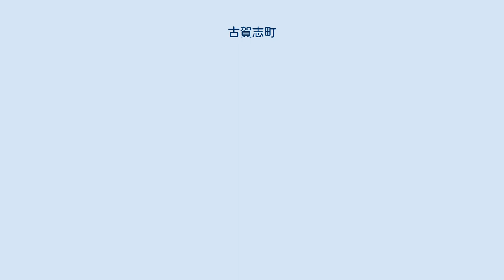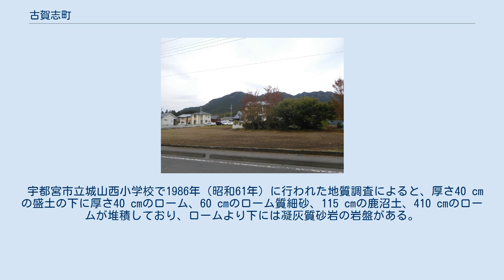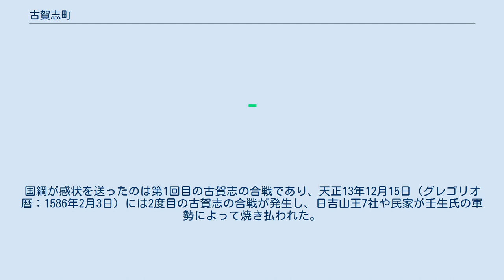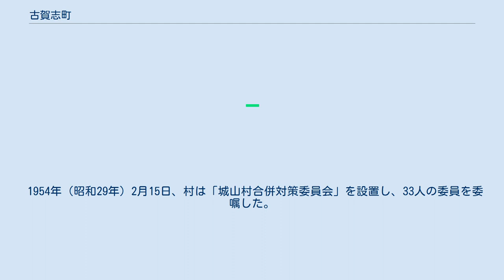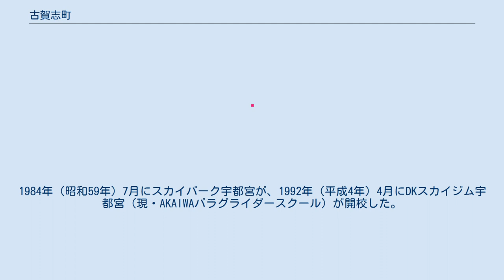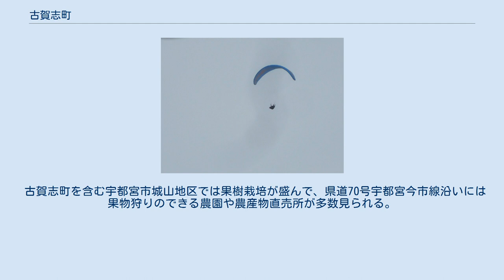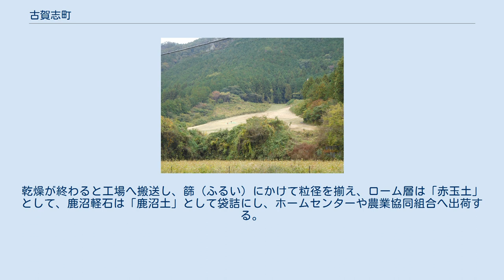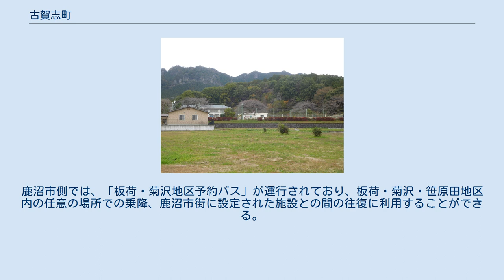古賀志町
日本 」 栃木県 」 宇都宮市 」 古賀志町 日本 」 栃木県 」 鹿沼市 」 古賀志町 古賀志町（こがしまち）は、栃木県宇都宮市および鹿沼市の町。
元は宇都宮市に属する同一の町であったが、1957年（昭和32年）に一部が鹿沼市へ編入されたため、同名の2つの町となった。
どちらも鹿沼土の産地であり、鹿沼土の乾燥場や工場が多く分布している。
住民基本台帳に基づく2020年（令和2年）9月30日現在の人口は、宇都宮市側が614人、鹿沼市側が54人である。
 古賀志山の南麓に展開する町で、アウトドア活動の拠点となっている。
 栃木県の中央に位置する。
古賀志山の南麓から武子川（たけしがわ）の左岸に至る地域に広がる。
中部以北は古賀志山の丘陵地帯であり、集落は南部に形成されている。
宇都宮市と鹿沼市に同名の古賀志町が存在し、互いに接しているが、1957年（昭和32年）までは鹿沼市側の古賀志町は宇都宮市古賀志町の一部であった。
さらに鹿沼市高谷（こうや）も1949年（昭和24年）まで古賀志の一部であった。
 宇都宮市立城山西小学校で1986年（昭和61年）に行われた地質調査によると、厚さ40 cmの盛土の下に厚さ40 cmのローム、60 cmのローム質細砂、115 cmの鹿沼土、410 cmのロームが堆積しており、ロームより下には凝灰質砂岩の岩盤がある。
 宇都宮市側の古賀志町は、同市の西端に位置し、城山地区に属する。
北は日光市（旧・今市市）、南から西にかけては鹿沼市と接する。
日光市との境には白石川が流れる。
古賀志山麓の農業地帯で、町の南部を栃木県道70号宇都宮今市線が南東-北西方向に通る。
北は日光市岩崎、東は宇都宮市福岡町、南東は鹿沼市栃窪、南は鹿沼市高谷、南西は鹿沼市古賀志町、西は鹿沼市武子と接する。
 鹿沼市側の古賀志町は、同市の北東部に位置し、菊沢地区に属する。
北から東にかけて宇都宮市と接する。
1949年（昭和24年）に満州からの引揚者らが開拓した原山地区に相当する。
北部は平地林や畑作地、中南部は畑地や水田が広がる農林業地帯である。
北から東にかけて宇都宮市古賀志町、南東は鹿沼市高谷、南から西にかけて鹿沼市武子と接する。
 古賀志上空を飛行中のパラグライダー 古賀志山は標高583mの低山ながら、随所に岩場が露出し、鎖場やはしごを含む変化に富んだ登山道があることなどから多くの登山者、クライマー、ハイカーを集めている。
足尾山地の一部であるが、開析されたため独立峰のように見える。
地質的には標高400m以上の岩場がチャートや珪岩、森林帯が関東ローム層である。
 現代では登山、ハイキング、ロッククライミング、パラグライダーなどアウトドアレジャー空間になっているが、男滝・女滝・大日窟・赤岩山の風穴は古賀志の住民にとって聖地であり、古賀志山は自然信仰の対象であった。
パラグライダーはスカイパーク宇都宮パラグライダースクールとAKAIWAパラグライダースクールの2校のスクールがあり、体験フライトからライセンス取得まで対応している。
 古賀志山の南東にある黒石山では、古賀志石と呼ばれる石材を産出していた。
古賀志石は凝灰角礫岩の一種で、墓石・石仏・石鳥居などに利用されていた。
古賀志石の採掘は昭和10年代（1935年 - 1944年）に終了し、採掘者の住居跡の土留めの石垣が2段残っている。
 城山西小学校は宇都宮市古賀志町にある。
校内には孝行息子の伝説が残る孝子桜（こうしざくら）や松尾芭蕉・河合曾良の句碑がある。
 「こがし」という地名は、日光男体山頂遺跡から出土した経筒に「故賀志」と書かれていたのが初出である。
これは古賀志の吉良七郎左衛門という人物が天文2年7月吉日（ユリウス暦：1533年7月 - 8月）に奉納したものである。
続いて天正10年4月11日（ユリウス暦：1582年5月3日）に宇都宮国綱が石川五郎兵衛と太沢弾正左衛門尉へ送った感状に「古賀志表」という文字があり、国綱が古賀志表の戦闘での2人の武功を讃えたことが分かる。
「古賀志表」とは現代の鹿沼市高谷の東部に広がる原野を指す地名である。
国綱が感状を送ったのは第1回目の古賀志の合戦であり、天正13年12月15日（グレゴリオ暦：1586年2月3日）には2度目の古賀志の合戦が発生し、日吉山王7社や民家が壬生氏の軍勢によって焼き払われた。
こうした戦いが古賀志で連続したのは、宇都宮...